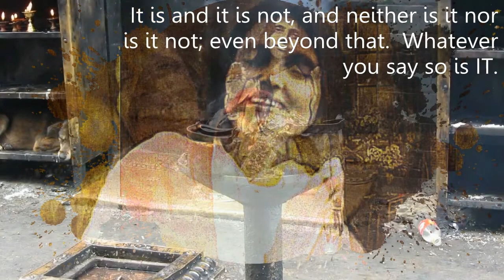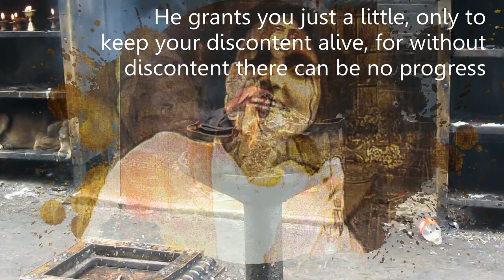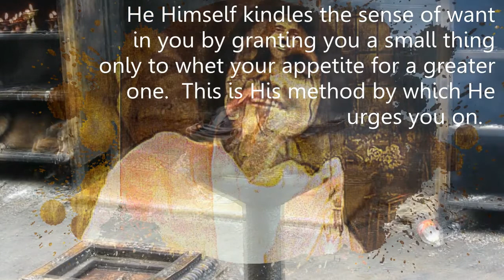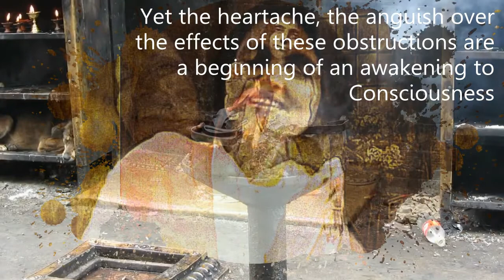Aphorisms Of Anandamayi Ma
The pure dispassionate mind sees correctly that all is perfect as it is, no downfall ever occurred, and Reality is not under any threat.  Rarely do we get to actually associate with such a mind and benefit from their knowing of Reality translated into perceptual terms for us.  Here are a few brief sayings from one who knows Reality that may shed some light on confusion.